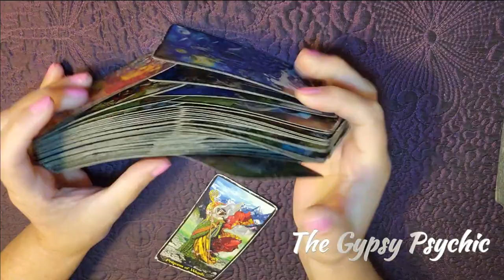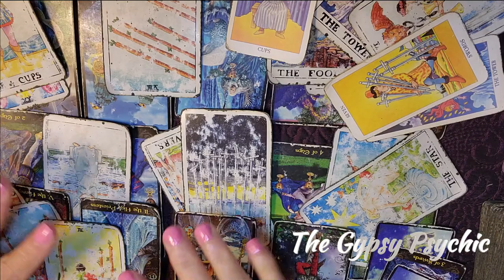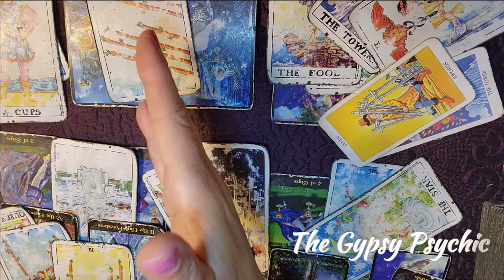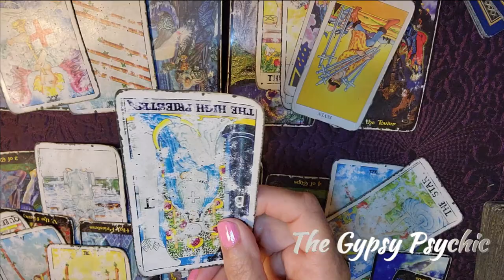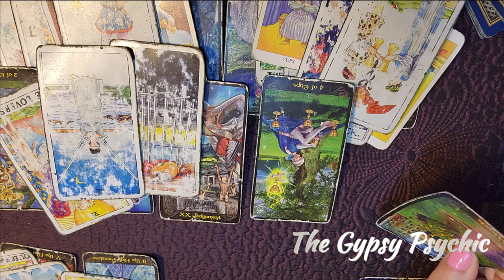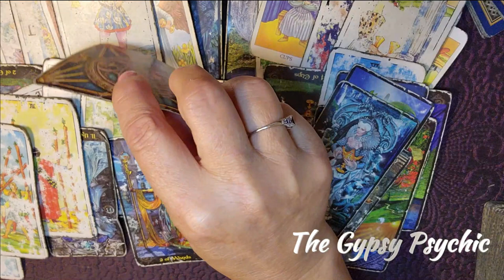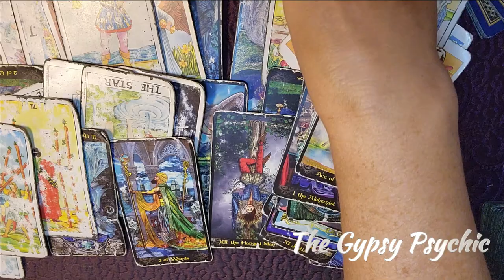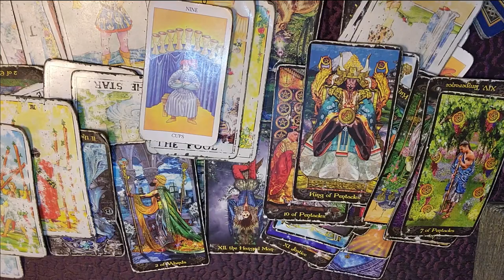PISCES - DON'T DO IT. BAD DECISION. WHAT YOU NEED TO KNOW...